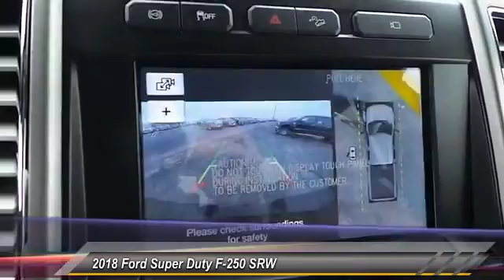2018 Ford Super Duty F-250 SRW Midland TX 1732707